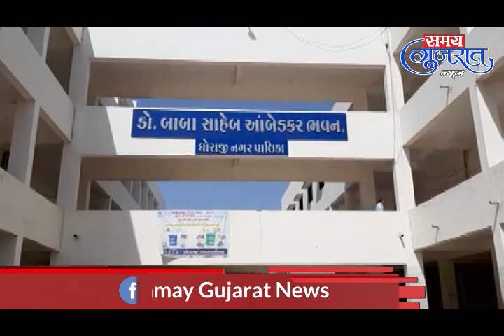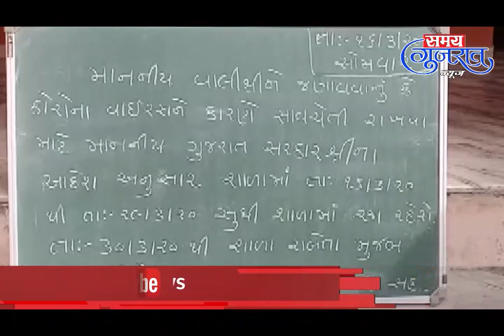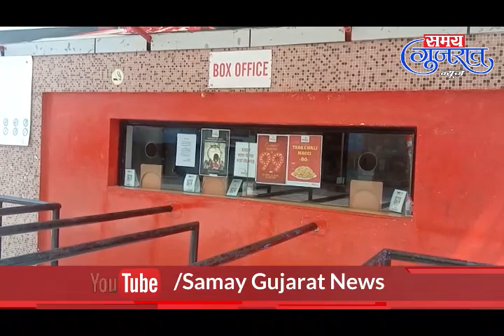16-3-20- SAMAY GUJRAT NEWS PATAN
SAMAY GUJRAT NEWS PATAN